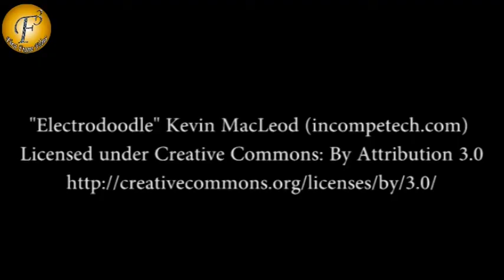Shagun fights with raman in serial 'YEH HAI MOHABBATEIN' | ON LOCATION